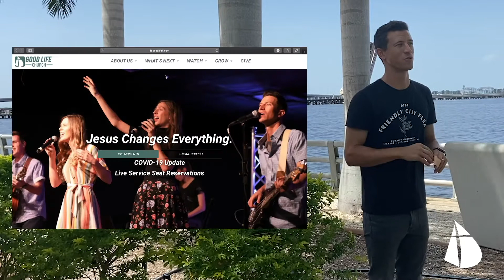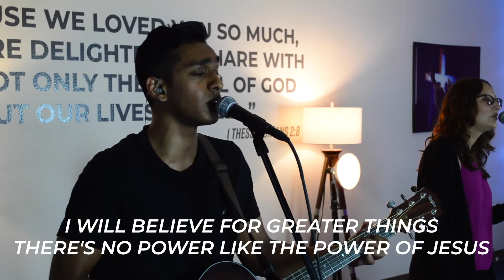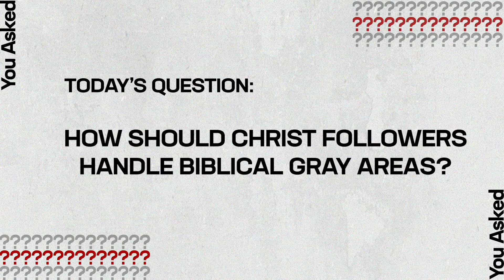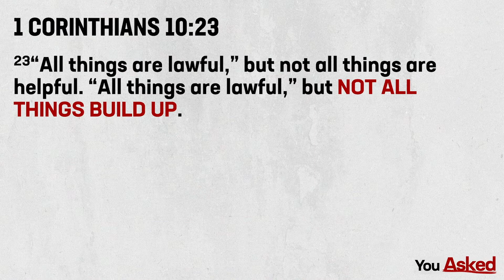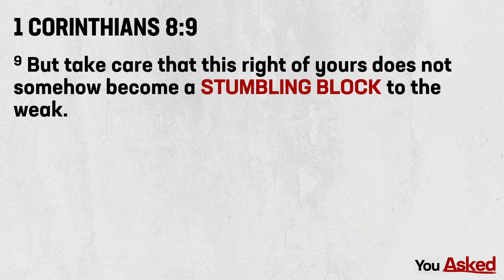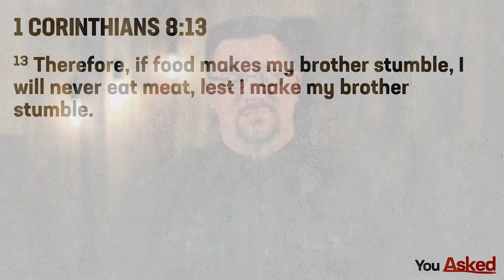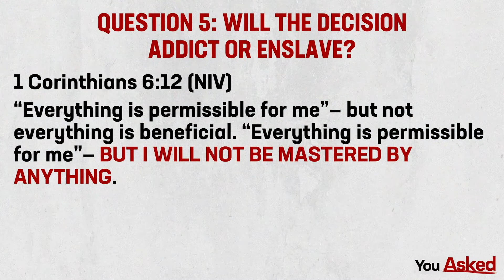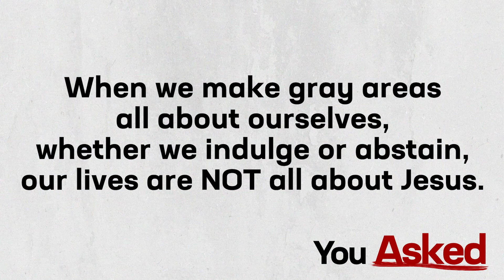GOOD LIFE ONLINE SUNDAY 9/6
Good Life Church online, thanks for joining us! For more information about our church family please visit goodlifefl.com